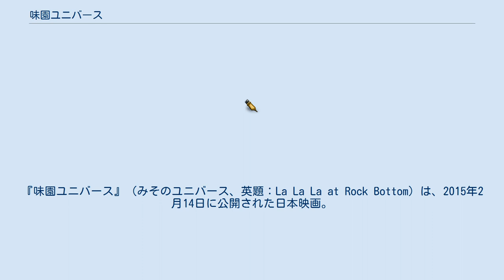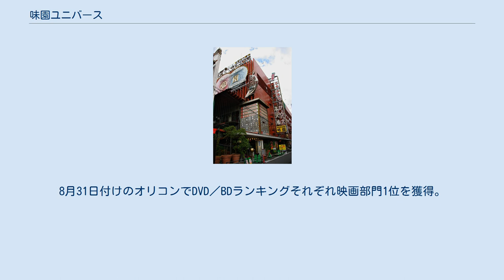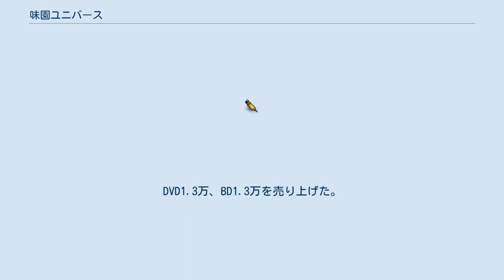味園ユニバース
ジェイ・ストーム製作の映画
『味園ユニバース』（みそのユニバース、英題：La La La at Rock Bottom）は、2015年2月14日に公開された日本映画。
監督は山下敦弘、主演は単独映画初主演となる渋谷すばる。
 大阪・千日前に実在する味園ビルにあるユニバースが舞台。
2014年夏、大阪のある広場で行われていた「赤犬」のライブ中、突然若い男が乱入し「古い日記」を圧倒的な歌声で披露しはじめる。
その男には歌うこと以外の記憶が無く、それに興味を持った「赤犬」マネージャーのカスミは彼に「ポチ男」と名付け自宅兼スタジオで働かせることになるも、男の失われた過去には大きな問題があった。
 やがて記憶を取り戻したポチ男は、昔の仲間のもとに戻ろうとするも、そこにカスミが現れる。
 渋谷すばるの初主演映画である。
 2014年6月7日にクランクイン、オール大阪ロケを終え7月2日にクランクアップした。
またクランクアップ後の7月17日にもユニバースで撮影が行われた。
赤犬のメンバーは監督と同じ大阪芸術大学の卒業生であり、全員本人役として出演する。
 プロデューサー小川と監督山下のタッグは2007年の映画『天然コケッコー』以来となる。
 2014年11月29日、渋谷が本作主題歌でCDソロデビューをすることが発表。
味園ユニバースを皮きりに全国ライブハウス10会場13公演を周るソロツアーが行われることも同時に明かされた。
 第44回ロッテルダム国際映画祭に出品。
2015年1月、現地時間22日にオランダで行われた同映画祭に渋谷と山下が招待され、渋谷は上映後にライブを行った。
その様子は海外メディアにも取り上げられている。
 その他、上海国際映画祭などを含めた海外5映画祭、 モスクワ映画祭への出品も決定し2015/08/07時点で計13の海外映画祭に参加している。
 2015年夏には香港での公開が決定している。
 全国65スクリーンで公開され、全国映画動員ランキング（興行通信社調べ）で初登場10位となった。
公開5週で2億を突破しロングランとエリア拡大を発表している。
 2015年8月19日にDVD／Blu-ray Discを発売。
8月31日付けのオリコンでDVD／BDランキングそれぞれ映画部門1位を獲得。
DVD1.3万、BD1.3万を売り上げた。